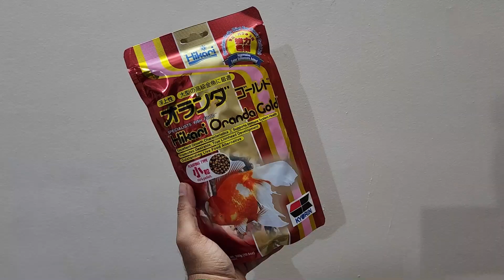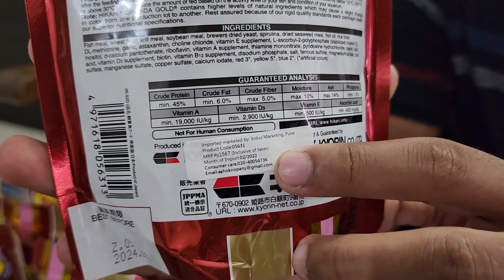What To Feed Gold Fish ? Best Gold Fish Food For All Gold Fish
What to feed gold fish ? Here is world's one of the best gold fish food for all gold fish especially fancy gold fish and imported gold fish. Some gold fish types like oranda gold fish, ranchu gold fish and ryukin gold fish need special food to enhance their colour and shape. Along with providing nutrition these fish food does not cloud aquarium water or make fish tank dirty.

Hikari gold fish food and shogun gold fish food in floating and sinking pellets type redpectively are available with the gold fish seller.